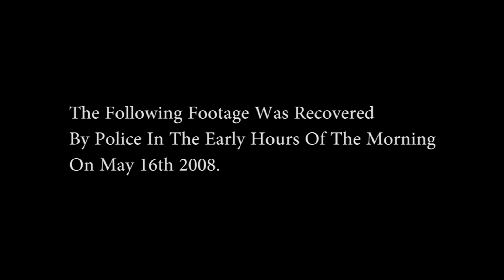"15-05-08" - Teaser Trailer #2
Teaser trailer for the upcoming Found Footage Horror film "15-05-08" from Sick Bunny Pictures